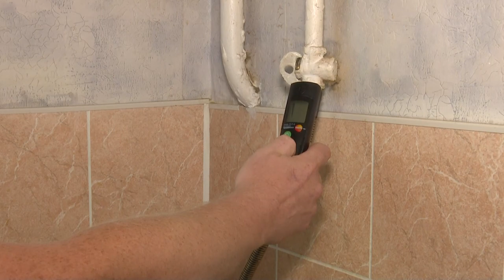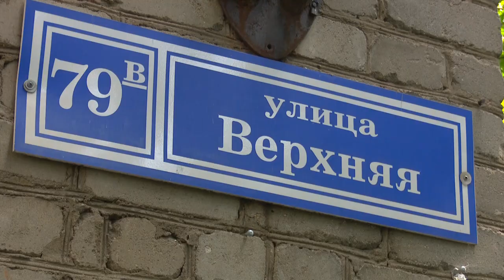Отключение газа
Отключение газа по ул. Верхняя в с. Юдино грозит жильцам нескольких домов.  Сотрудники газовой службы не могут попасть в квартиры, чтобы проверить исправность оборудования. Эта обязательная процедура проводится во избежание аварий, которые могут привести к трагедии.